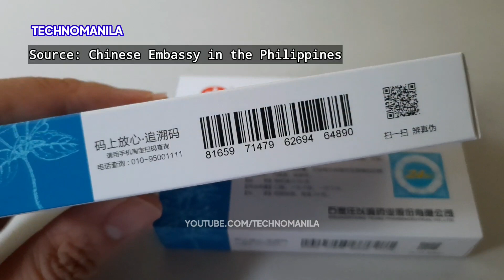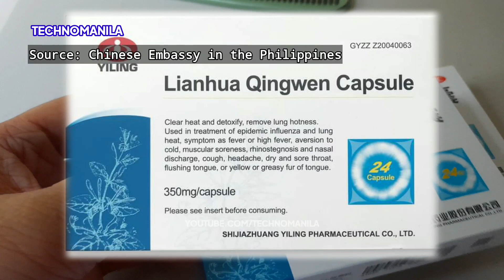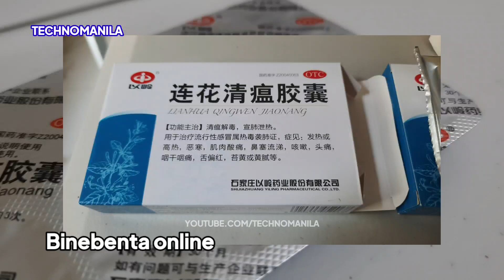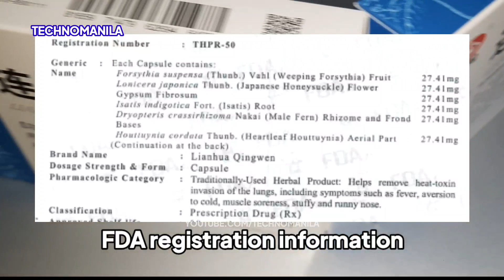Lianhua Qingwen Capsule FDA approved para sa sintomas? Lingwa Qingwen para sa pandemya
General information about Lianhua Qingwen for mild symptoms.

Alternative medicine
Chinese traditional medicine
Chinese embassy
DOH
Philippine FDA
Ingredients